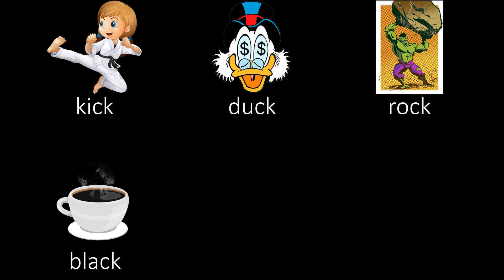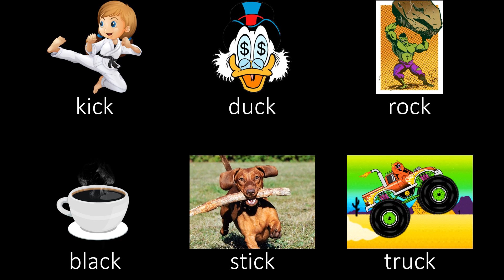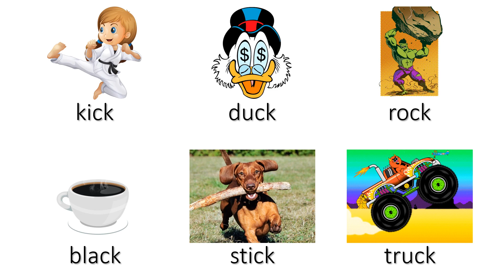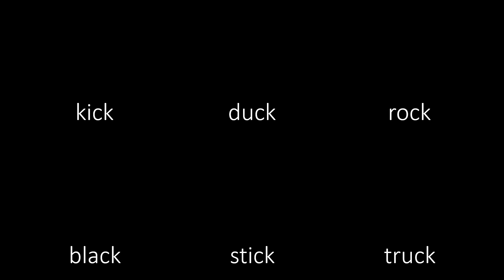Memorize the Digraph CK – kick, duck, rock, black, stick, truck